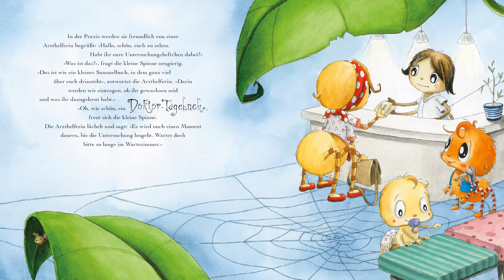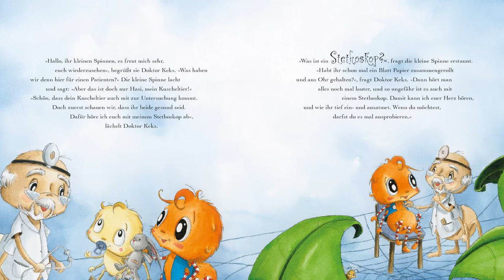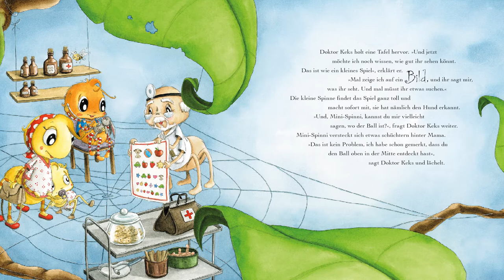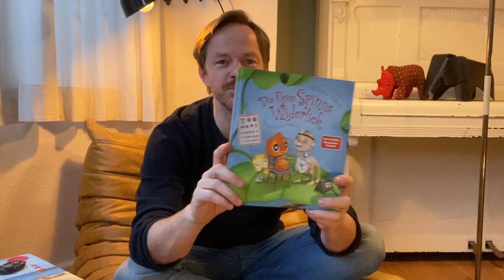Vorlesevideo: Die Kleine Spinne Widerlich: Besuch beim Doktor | Diana Amft | BuchstabenBande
Für die kleine Spinne steht ihr erster Besuch beim Doktor an – und sie ist natürlich schon ganz aufgeregt! Mathias von der BuchstabenBande liest euch in diesem Vorlesevideo das ganze Bilderbuch vor und verrät euch, was die KleineSpinneWiderlich bei ihrem Arztbesuch so alles erlebt.

Darum geht’s im Buch: Die kleine Spinne ist ganz aufgeregt. Heute besuchen sie und Mini-Spinni den Doktor, um sich untersuchen zu lassen. Sie werden gemessen und gewogen, machen einen Sehtest und erfahren sogar, wie ein Stethoskop funktioniert. Das ist nicht nur richtig spannend, dabei merken sie vor allem eines: Vor Dr. Keks braucht keiner Angst zu haben!

👉 Hier geht’s zum Buch „Die Kleine Spinne Widerlich: Besuch beim Doktor“